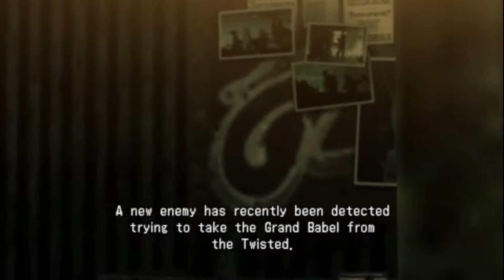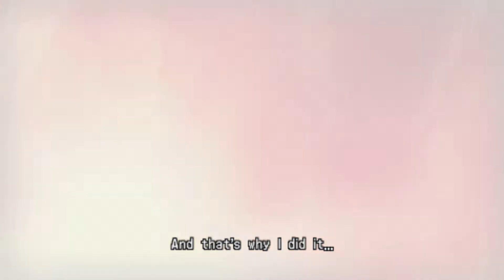The 3rd Birthday Walkthrough Part 6/7 : ตัวไรเนี่ยยิงไม่เข้า